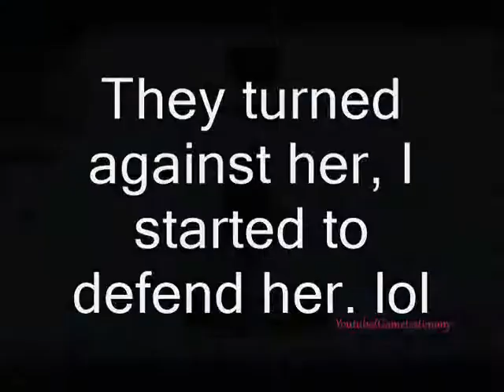FEMINIST LESBIAN TROLLED - CS GO Counter Stike